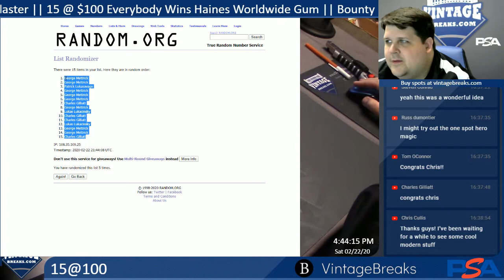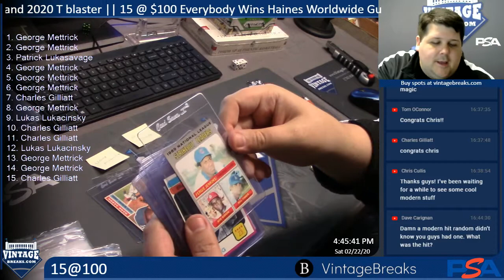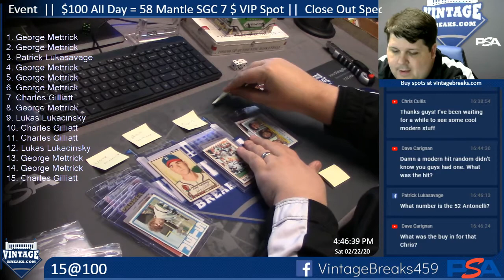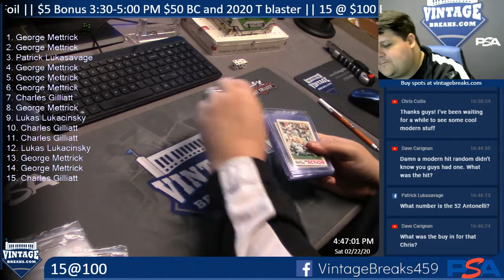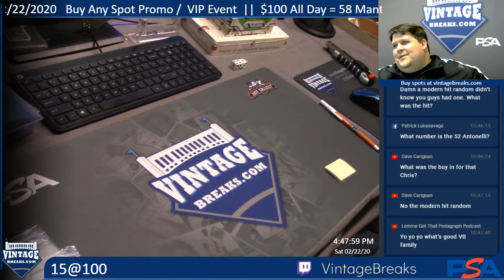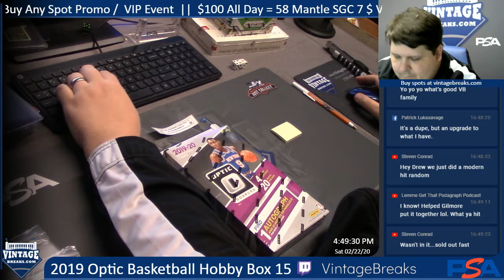2-22-20 15 @ $100 Bonus